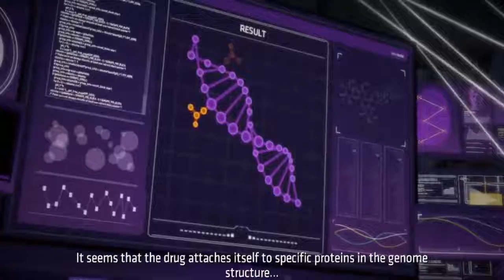Batman: The Telltale Series, Batman finds out Lady Arkham's house, Ep 4, Gameplay 14